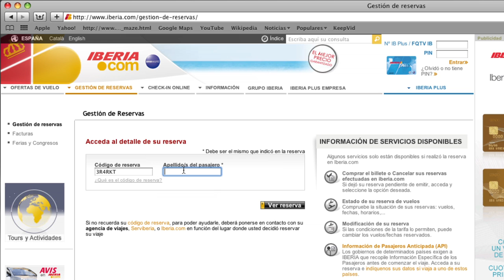Iberia Conecta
Vídeo realizado en motion graphics sobre el nuevo servicio de información al cliente ante incidencias de Iberia, "Iberia Conecta".